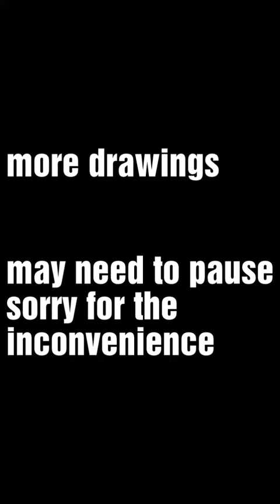Some more drawings (fixed)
The first one was not showing comments so hopefully this fixes it